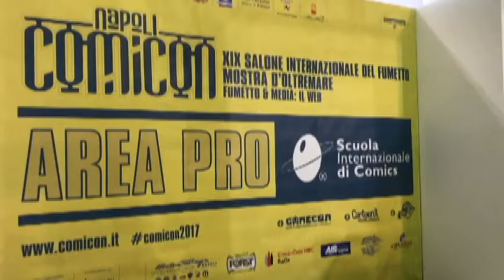Napoli, Comicon apre le porte: la festa del fumetto /VIDEO